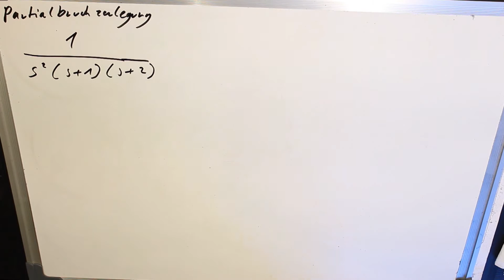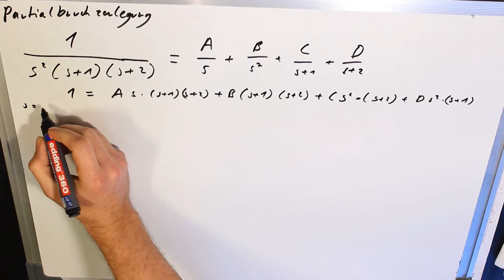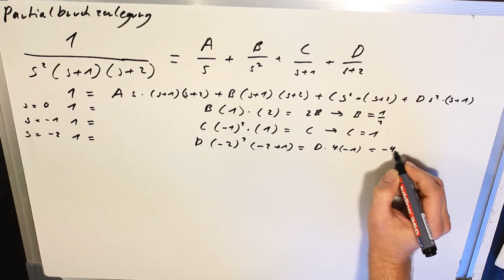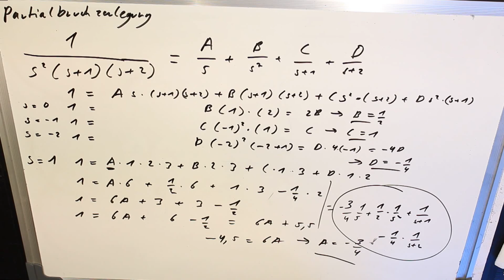Partialbruchzerlegung Beispiel für Laplace Transformation Regelungstechnik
Partialbruchzerlegung Beispiel für Laplace Transformation
Elektrotechnik für Dummies